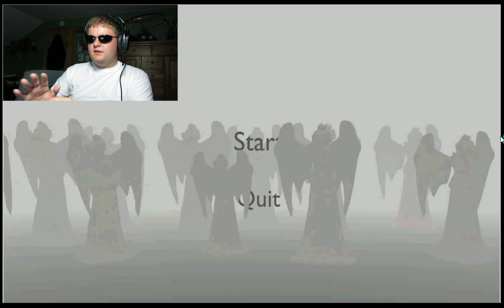Let's Play: Weeping Angels!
Today, we are going to play Weeping Angels! That sounds like a fun idea, right?. Right?

Indie Game by Vixolent.
His channel:  /watch?v=1vH-YK2yXAQ&list=TLqXnh4bw86J8

As always, stay ultra cool!